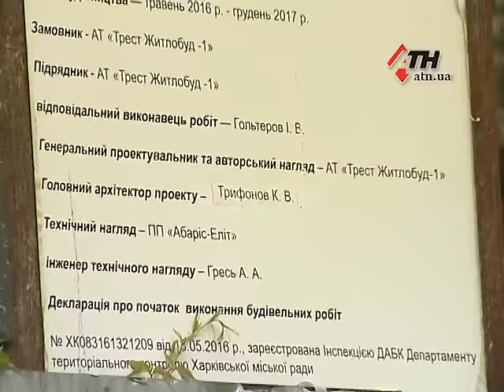31.08.16 - Вернут ли громаде участки, которые горсовет бесплатно отдал под коммерческую застройку?